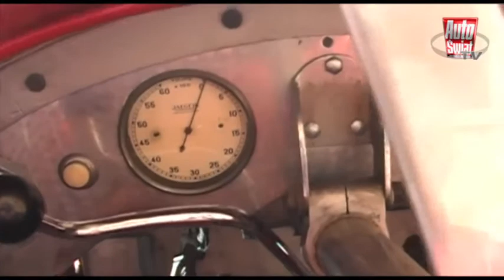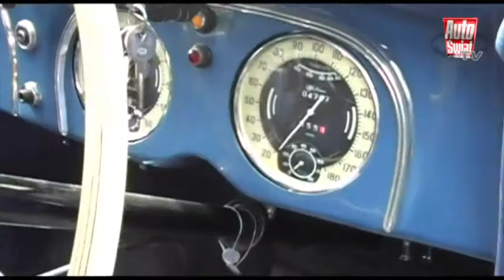Alfa Romeo - 100-lecie włoskiej marki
Pod koniec czerwca Alfa Romeo będzie obchodziła 100-lecie powstania. Ztej okazji Włosi postanowili przewietrzyć auta muzealne.